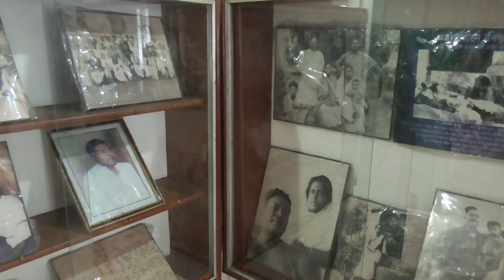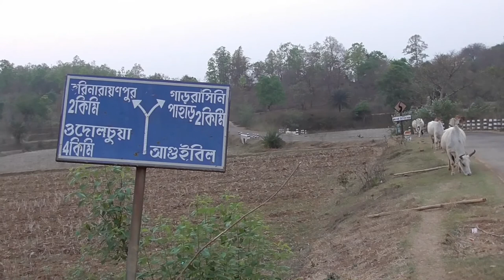Ghatshila | Belpahari | Kankrajhore | Jhargram| Full Travel Guide | Weekend Tour In Summer | Part-1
We had done this tour in Summer. We visited few interesting places of Ghatshila, Belpahari, Kankrajhore & Jhargram. Please watch our videos till end.

For Belpahari Car : Tarun Mahato (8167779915)
For Jhargram Toto : Jhontu da (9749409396)

Belpahari Lunch : Hotel Kancha Lonka